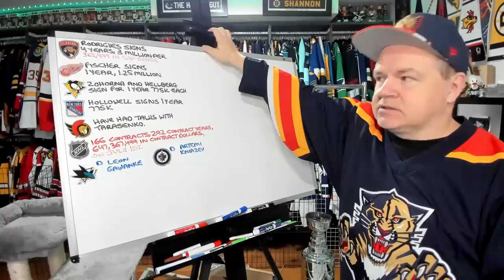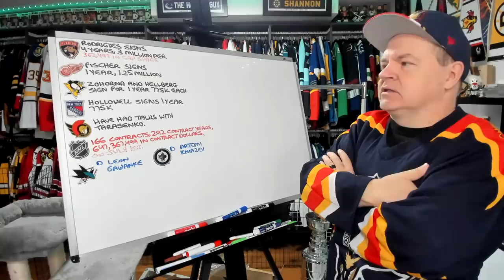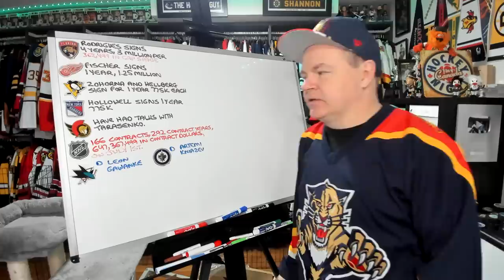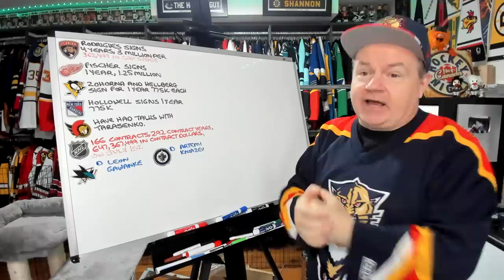Rodriguez to Panthers, Fischer to the Wings, Zohorna Returns to Pens, Minor Sharks-Jets Trade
Hey all and I am starting off today looking at what has happened so far in the hockey world.

Abbotsford, BC
V2S 8P1

In the USA:
Shannon Skanes
1125 Fir Avenue
Suite 119